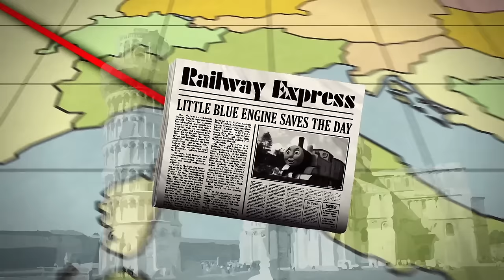Thomas Meets an Artist in Paris | YouTube World Tour | Thomas & Friends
Cinders and ashes! Thomas thinks France is beautiful. As he's traveling through France, he picks up a few different passengers who tell him about the different famous buildings.

About YouTube World Tour:
It's Thomas's YouTube World Tour! Follow him on his adventures around the globe, along with new songs, stories, and more!